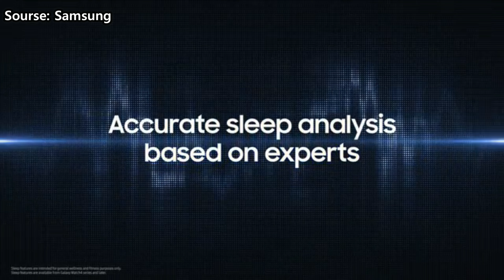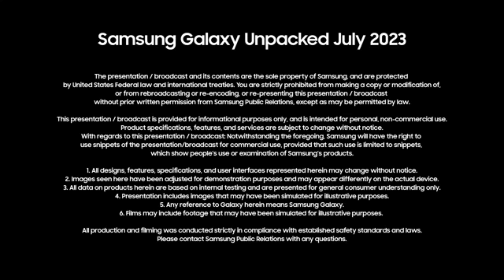Apple vs Samsung: The BETTER presenter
Today, I will compare Apple and Samsung from the presenter's side. Everyone knows that the key to a better-selling product is the way you introduce it to the audience. This is what will make people interested in your product and increase the number of purchases. Only one brand is better